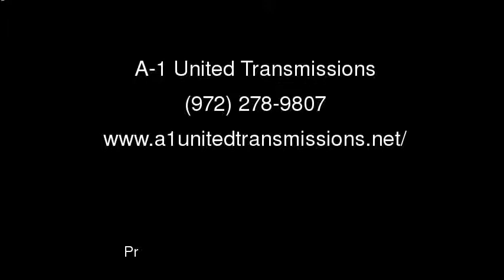A-1 United Transmissions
Serving the Dallas area, family-owned and operated A-1 United Transmissions offers you ASE-certified technicians, computer diagnostics, free road tests, and more to help put your vehicle's transmission into top notch working condition.